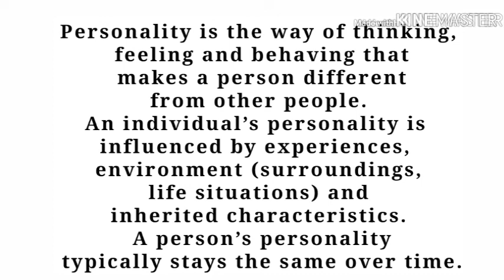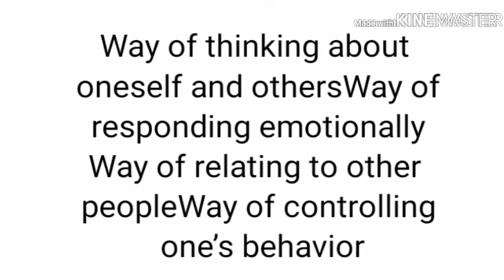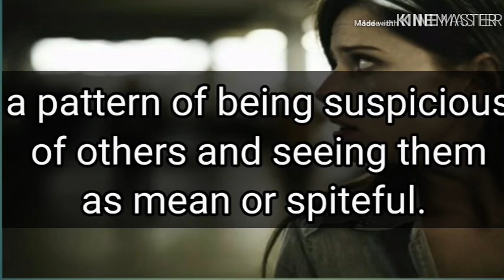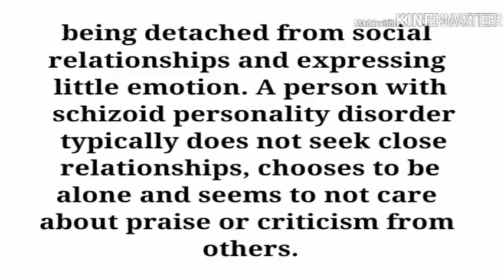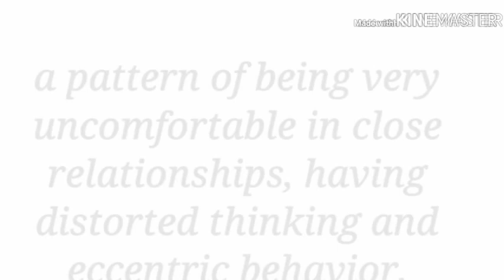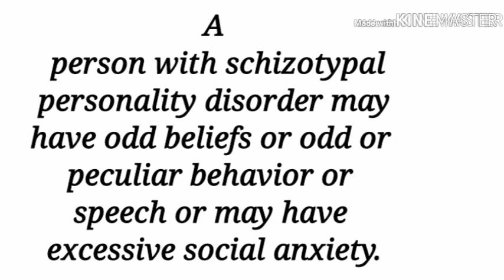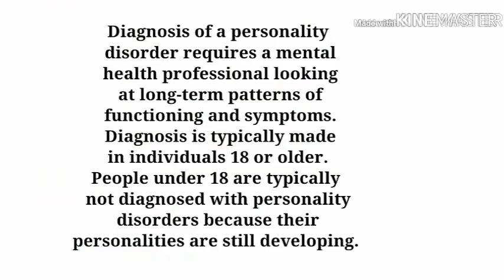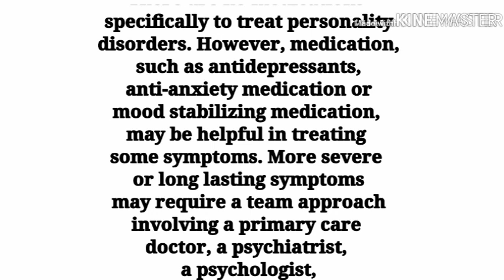PERSONALITY DISORDERS#1 KWITARURA ABANTU/KUGIRA UBWOBA CG INKEKE MU MIBANIRE N’ABANDI BYASHIRA GUTYA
sobanukirwa iby’ibanze ku ndwara zibasira imitekerereze ya muntu (personality disorders cg se troubles de la personalite) ukurikirana uruhererekane rwibiganiro kurizi ndwara. Kuri channel psychology 4better-life.
PART 1; DISTANT
PART 2;IMPELSIF( DRAMATIQUE AND IMOTIONAL)
PART 3;DELETED (ANXIETY)
DUHE UBUTUMWA KUBYO TWAGARUKAHO UBUTAHA NIMBA BYAKUNYUZE.